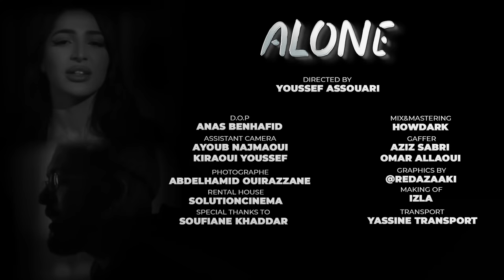Sanfara ft. Ily - Alone (Official Music Video)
Written by: Sanfara & ILY
Composed by: Mohamed Haouari
Directed by: Youssef Assouari
D.O.P: Anas Benhafid
Mix & Mastering: Howdark
Gaffer: Aziz Sabri, Omar Allaoui
Assistant Camera: Ayoub Najmaoui, Kiraoui Youssef
Photography by: Abdelhamid Ouirazzane
Graphics by: Reda Zaaki
Rental House: SolutionCinema
Making of: Izla
Transport: Yassine Transport
Special Thanks to: Soufiane Khaddar